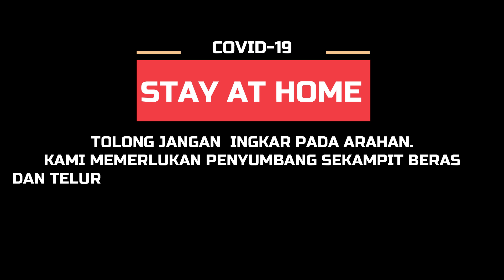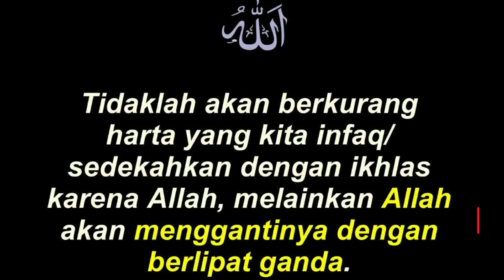BANTUAN MAKANAN ASAS SURAU JAMI"HAYY KARIMAH BERSAMA PENGURUS MASJID TAMAN SUBANG PERDANA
BANTUAN MAKANAN ASAS KEPADA YANG MEMERLUKAN DI SEBABKAN COVID-19. SURAU JAMI'UL  KHAIR  TELAH MEMBERI SUMBANGAN KEPADA MEREKA YANG MEMERLIUKAN.